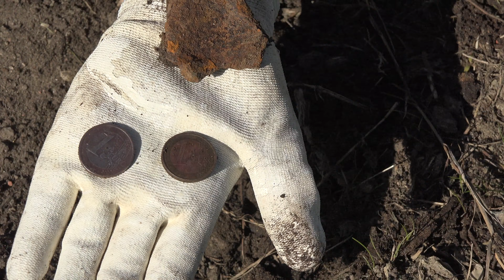LANDMIJN GEVONDEN? EN VERDACHTE AUTO TIJDENS METAAL DETECTEN - POLITIE KOMT ONDERZOEK DOEN - #289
In deze video ga ik metaal detecten en eerst komt er iemand een verdacht pakketje weghalen uit de bosjes. Daarna ga ik detecten en ik vind hele veel rommel maar ook geld!  Maar ik zag ook iets geks en het lijkt op een soort van bom of landmijn. Samen met mijn vader besluit ik geen risico te nemen en de politie te bellen. Er komt een bom expert en die kan uiteindelijk ons vertellen wat het is.
Het was een bizarre dag maar ik vond het wel super tof om eens te doen. Willen jullie dat ik dit vaker in mijn video's ga doen laat het dan weten. Of als je graag eens wil kijken wat ik met magneetvissen kan vangen. Ik trek nu eenmaal gekke dingen aan zoals verdachte auto's en bommen dus misschien hebben we weer geluk.

Gebruik je een mobieltje of een tablet? Klik daarna nog even op het belletje dan krijg je een gratis push bericht als ik een nieuwe video heb gemaakt.

(c) Kim's Vlog, deze video mag alleen middels een link worden gedeeld. Het is niet toegestaan om deze video te downloaden of te elders te publiceren zonder toestemming van Kim's Vlog.